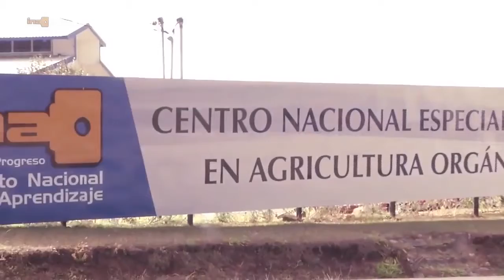INA - Edificio Regional Cartago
GiraCartago Once mil personas podrán recibir educación técnica en el nuevo y moderno Centro de Formación Profesional que se entrega en Cartago, la cual consta de 7 mil metros cuadrados de edificaciones y con una oferta en especialidades de alta demanda laboral.

Potenciar la educación técnica para que muchas personas tengan la oportunidad de mejorar sus habilidades y tener acceso al mercado de trabajo es una ruta de trabajo que tenemos y hemos impulsado.

Este nuevo Centro de Formación que se entrega a las comunidades de Cartago es sin duda el resultado de una inversión correcta de los impuestos de los costarricenses.

Seguimos entregando obra pública en el tercer y último día de gira de trabajo por Cartago.

Construimos democracia, gobernamos con honestidad.